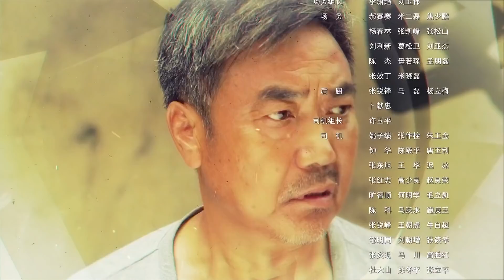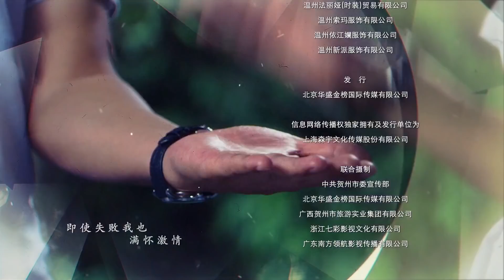【超好看电视剧】向往的生活 33｜大叔靠个人魅力赢得女总裁与女村长芳心（张国强、傅晶、张雯）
向往的生活
导演：延艺
编剧：张越，朱东
主演：张国强，傅晶，张雯，郭家铭，李文玲，胡苏涵，乘瑶，黄馨瑶

龙山土生土长的包家文，大学毕业后，在贺川的龙头企业梁氏集团做业务总监，同时，也是梁氏独女梁佳宜的未婚夫，梁氏集团的驸马爷。然而，就在包家文的事业做得风生水起的时候，他与家乡龙山村村长蔡贺强精心策划了一件足以令当今农村为之一振的事情——建立农业股份公司。